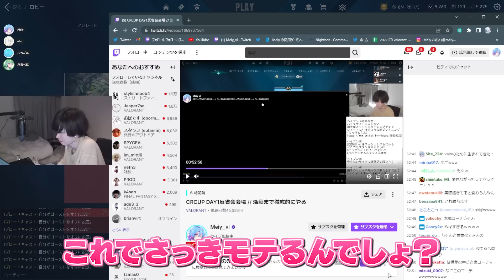10時間に及ぶ大会練習で生まれたやにスパ爆笑クリップ12連発【Meiy/おぼ/八雲べに/らっだぁ/釈迦/Mother3rd】